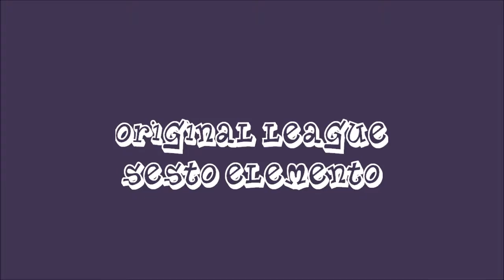Original League 5v5 pvp 9 dcuo Celestial Healer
If you want to join the Original league send Original Dps a tell we are looking for players that love to pvp we also do pve A and B raid we have 103cr pve players and 90cr pvp players in this league and also check out zinga man channel